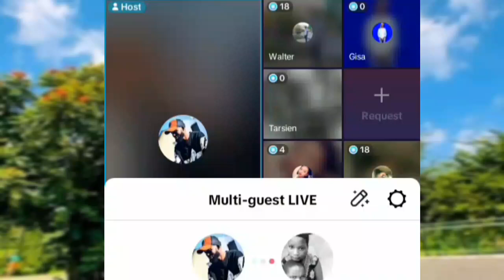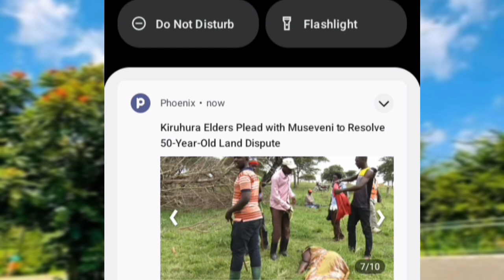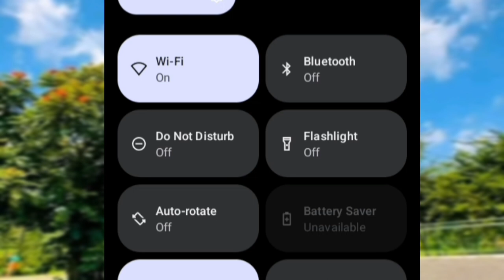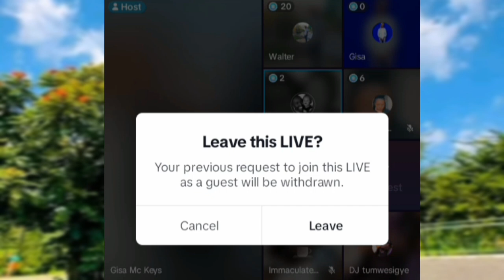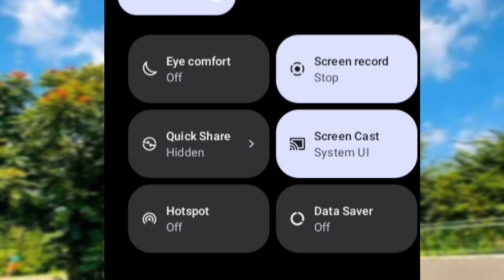AKASA MUTWE UKO ZUBAKWA live